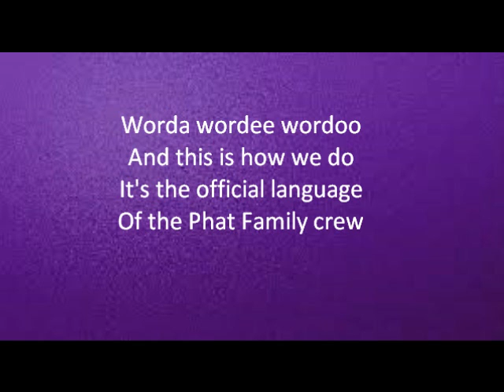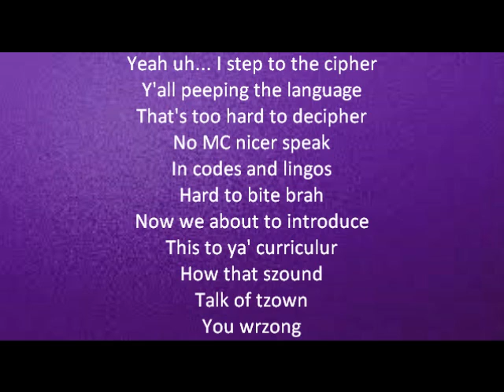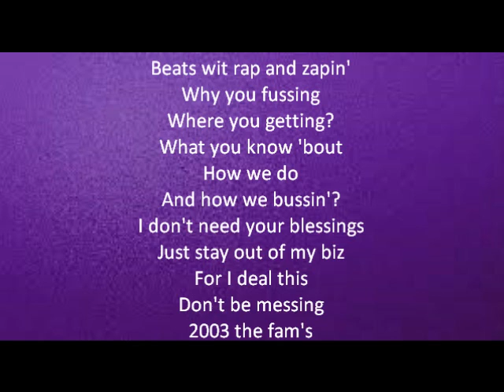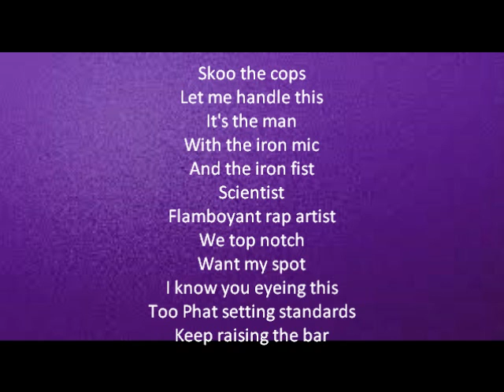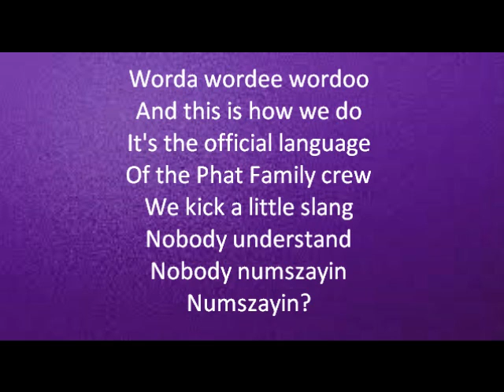Too Phat Worda Wordee Wordoo